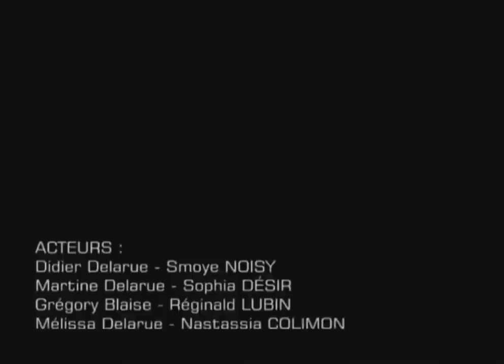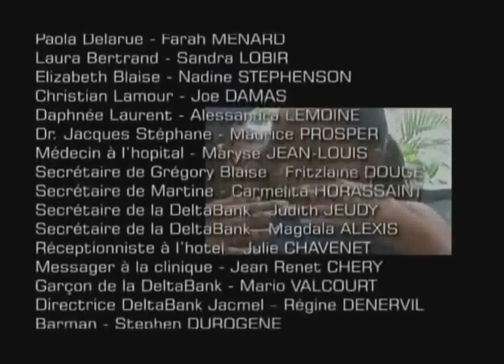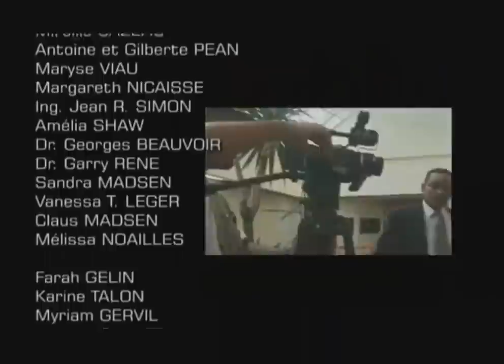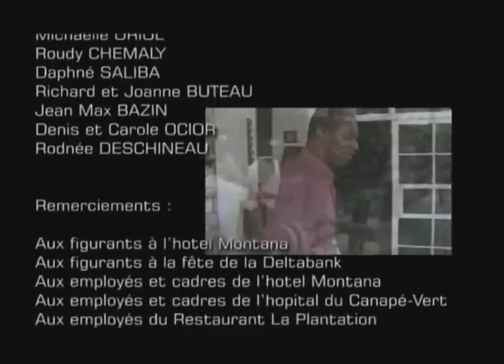VIP Film Haitien Part 11